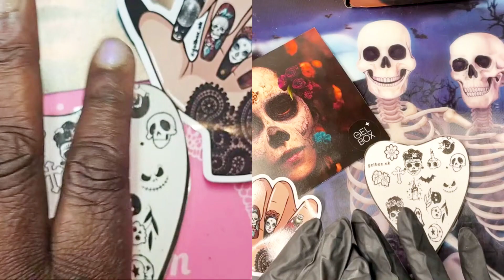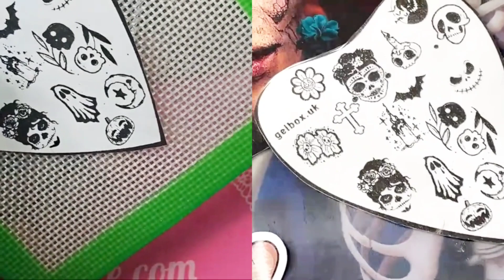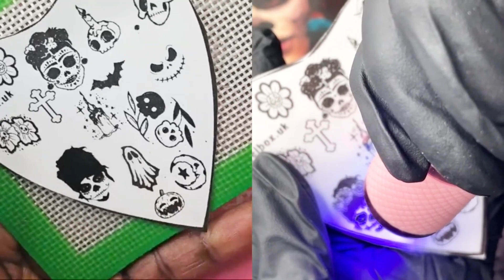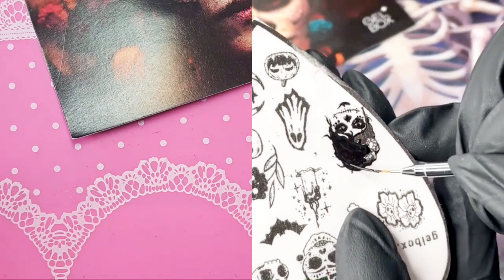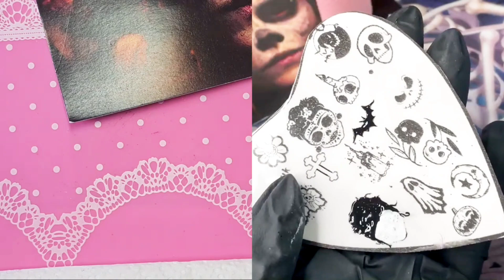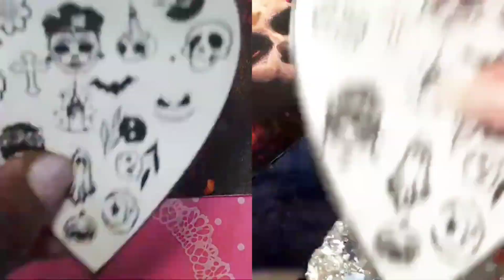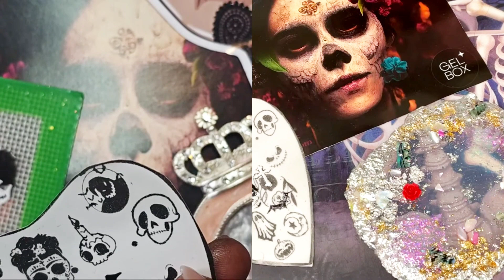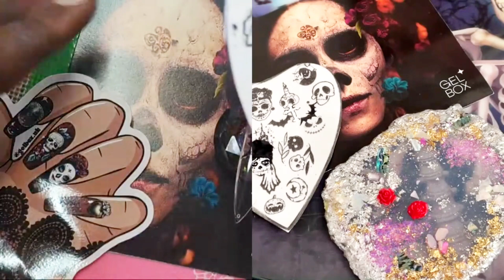AND @mamadoesnailz TRYING DIY STICKERS USING @gelboxuk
Yesterday Raven and I went live to practice Making DIY stickers using the Gelbox.uk template from October Subscription Box

Please feel free to use and share Codes Below

RAVENGELBOX15
MDNGEL15

 Thank you to everyone who joined the live, so amazing.

MUSIC PLAYING

Musician: @iksonmusicMusic: Paradise
Musician: @iksonmusicMusic: July
Musician: Jeff KaaleMusic: Do It
Musician: @iksonmusicMusic: You Know
Musician: Jeff KaaleMusic: No Secrets
Musician: Lacore Diamond